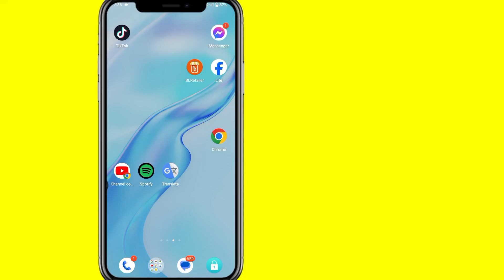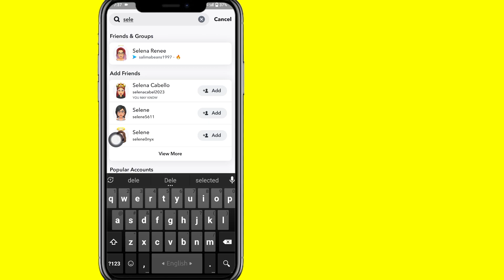How To Hide Chat on Snapchat | How To Hide Friends on Snapchat |How To Hide Best Friends on Snapchat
Hello viewers welcome to free Solution . Here in this video i will show you, how to hide chats on snapchat 2024. It's super simple and easy method. So watch the video and learn how to hide friends on snapchat 2024